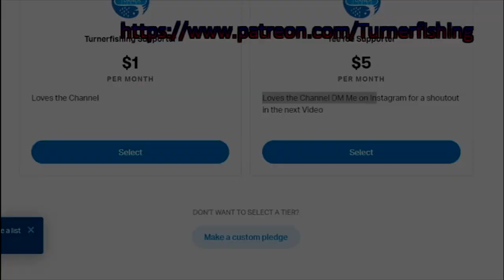Fishing New Waters For a Frog Bite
Inbetween tournaments we love fishing water we havent fished or havent fished inawhile. In todays video we decide to head to the mouth of bush river and we found some pretty decent largemouths!

Social Media